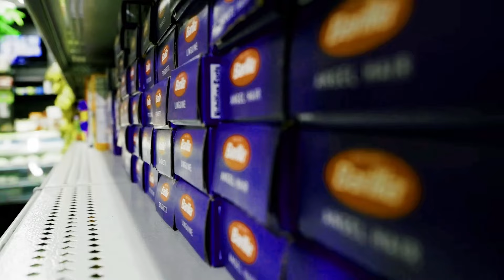Moyann - Meech Out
Official Music Video for "Meech Out" by Moyann

Moyann Meech Out Moyann Meech Out, Moyann, Meech Out

2023 dancehall reggae usa Jamaica uk February bounty killer vybz kartel squash koffee skillibeng drake papcaan Africa Europe sizzla busy signal shaggy Tommy Lee foota hype snoop dog dj Khaled Caribbean teejay masicka aidonia buju banton cardi b nicki minaj Germany France mr vegas skeng jahshii Silk Boss dr love lady saw pop drake Rihanna masicka papcaan bob Marley akon fat Joe valiant masicka aidonia pop ric storm tv onstage tv terro don fame Edjahz the fix France burna boy snoop dog jay-z